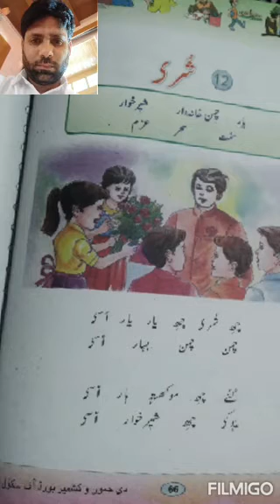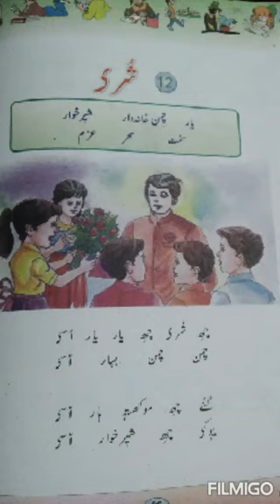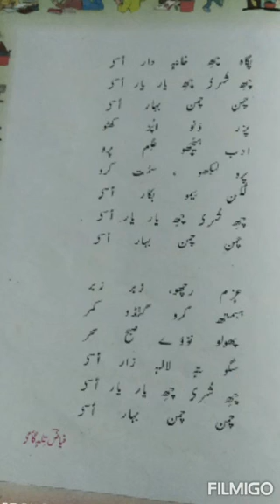شری نظم جماعت شییم